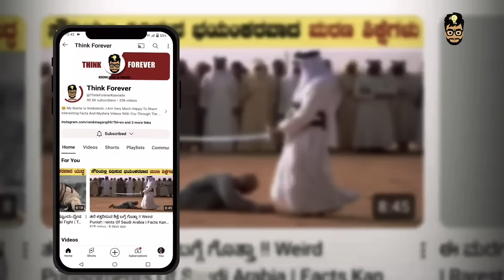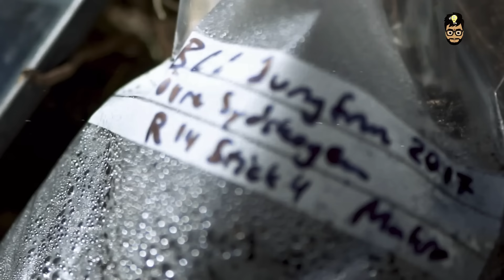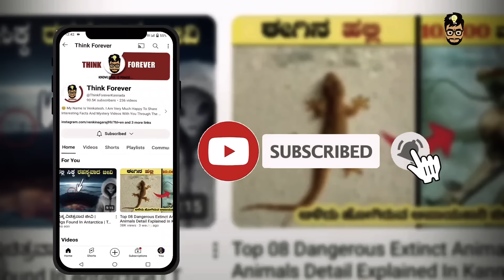Amazing Archeological Discovery's In Kannada | Facts in Kannada | Interesting Facts | Think Forever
1. Most Interesting Facts In Kannada
2. Mystery Videos Explained In Kannada
3. Trending Topics In Kannada
Tags.